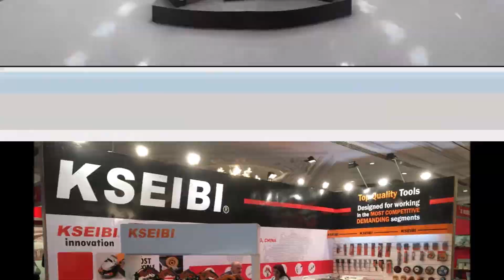KSEIBI Tools Company Introduction